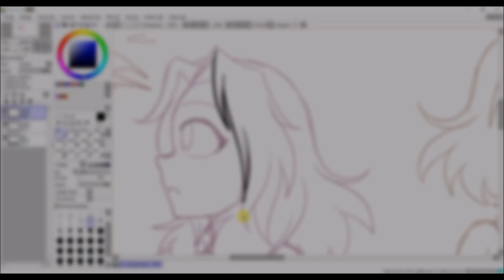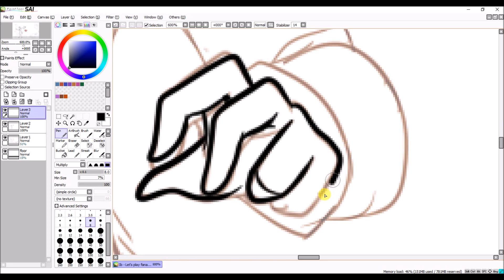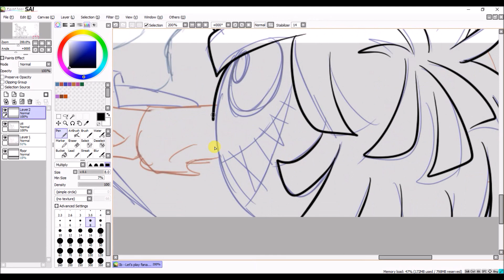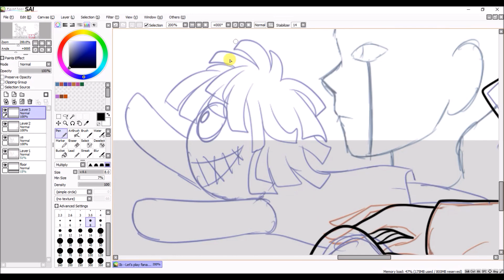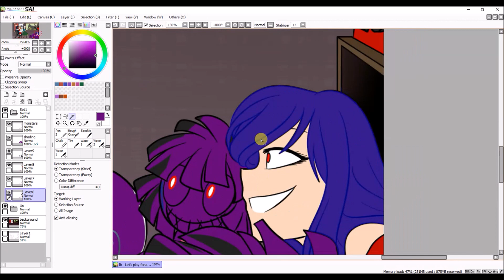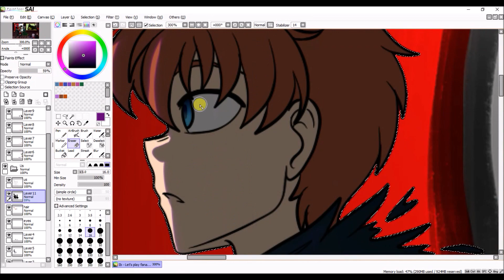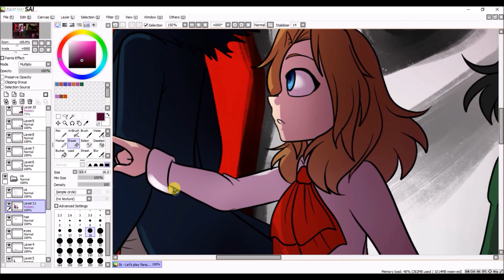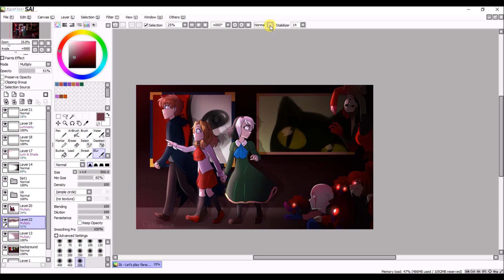#40 SPEEDPAINT - "Come play with us"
Here comes the fanart of our Let's play of the game Ib Xris, Stormy and I did UwU
I talked with Xris and we agreed that I'd post this speedpaint on Saturday(today) and he'd submit the first episode of the Let's Play on Sunday(tomorrow)
If things go right, each episodes will be submitted on Sundays

Music used!